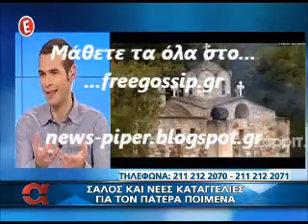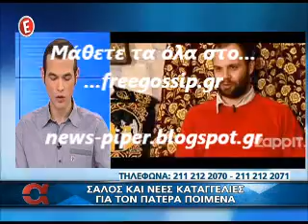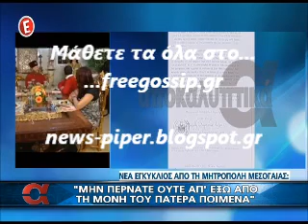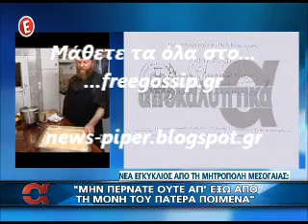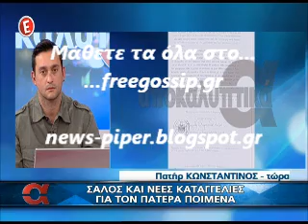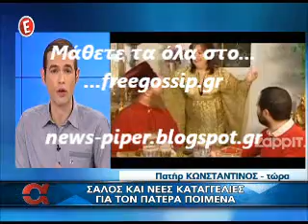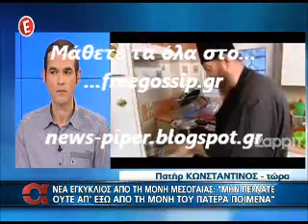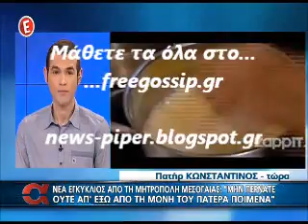Σαλος με τον παπα του Κατι ψηνεται